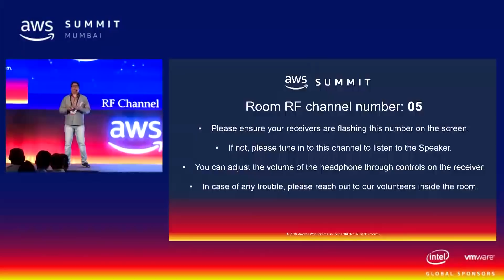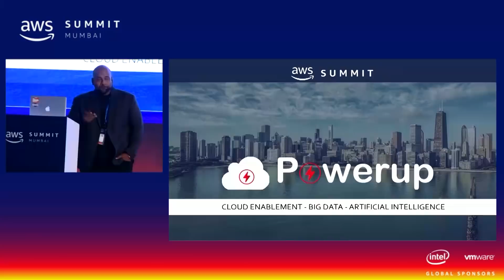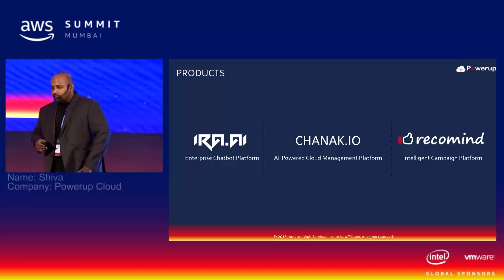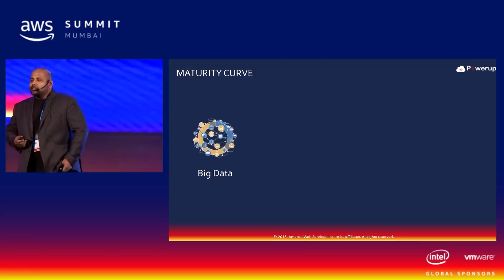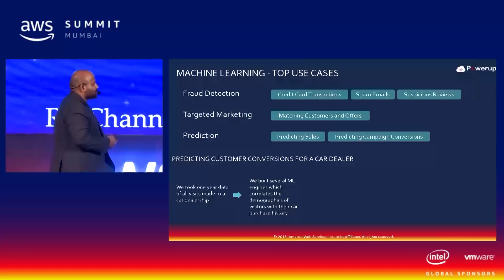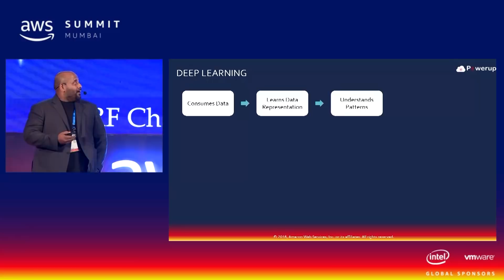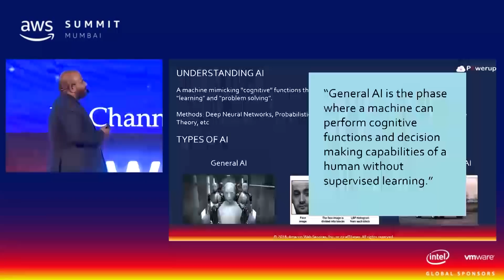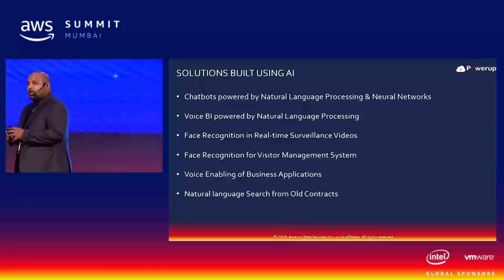Powerup Cloud: Cloud Enablement, Big Data, Artificial Enablement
AWS Mumbai Summit 2018
Power up Cloud showcased the difference between Machine learning, Deep Learning and Artificial Learning and customer journey on AWS Cloud with above technology.